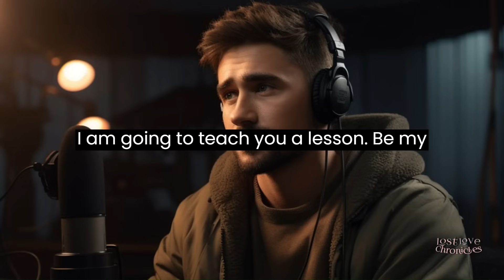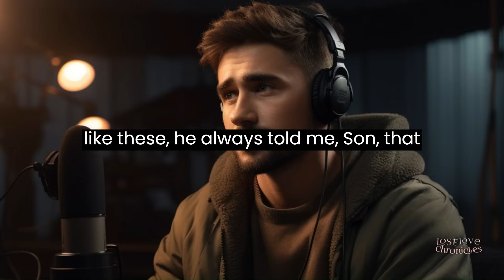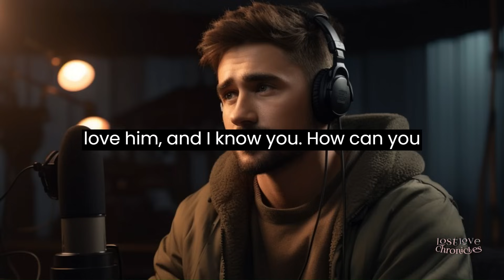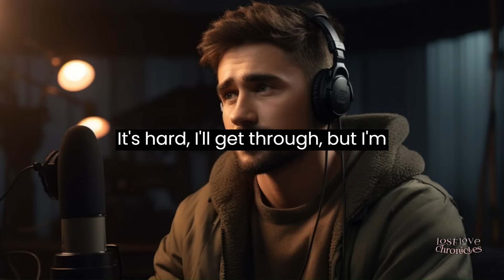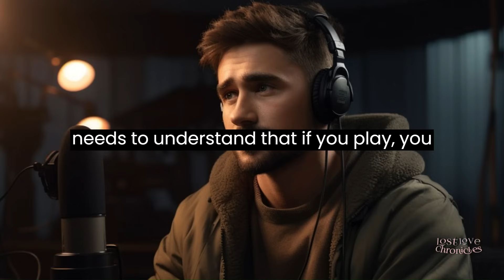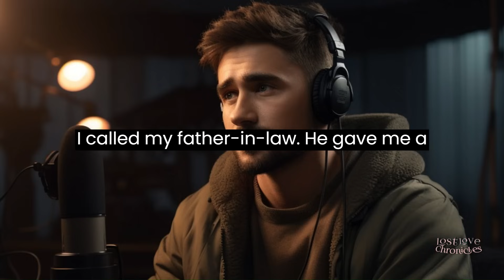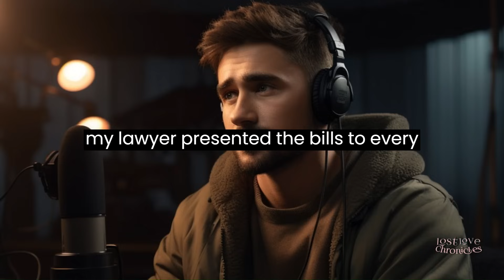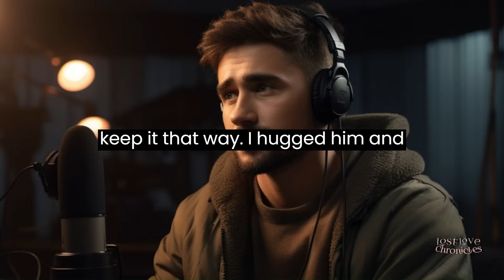Wife of 19 years wrecks marriage after listening to divorced mother | Husband agrees Wife regrets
In this compelling story, meet Ted, a 44-year-old professional deeply engrossed in his engineering career. His life takes an unexpected turn as he faces challenges in his marriage to Kathy, his high school sweetheart. As he juggles the demands of work and a strained relationship, Ted encounters the influence of his mother-in-law, Karen, and the complexities it adds to his married life.

Ted opens up about the struggles within his marriage, trying to understand Kathy's changing behavior and coping with the interference of Karen. Unforeseen events unfold, leading to accusations, public humiliation, and even a divorce threat from Kathy. The story takes a surprising turn as Ted faces the aftermath, dealing with false accusations, social media drama, and a legal battle.

Amid the chaos, Ted shares his journey through therapy, court hearings, and the emotional toll of a broken marriage. Discover the resilience that leads Ted to rebuild his life, maintain relationships with those who stood by him, and eventually find love again.

Join us on this rollercoaster ride through the highs and lows of Ted's life, as he emerges stronger and wiser, determined to embrace a new chapter.